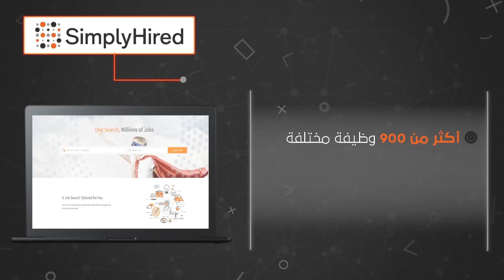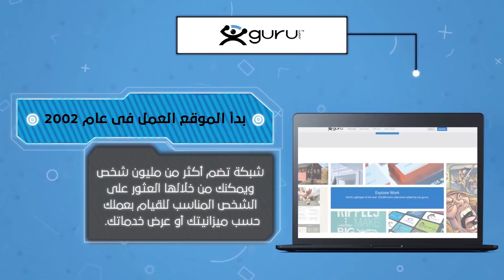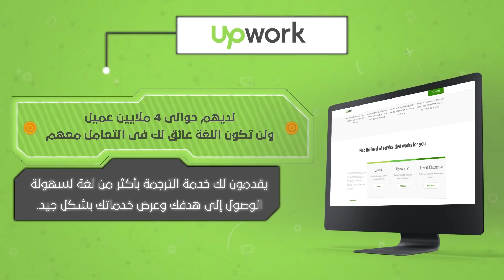كليك بورد - افضل ١٠ مواقع عالمية لفرص العمل